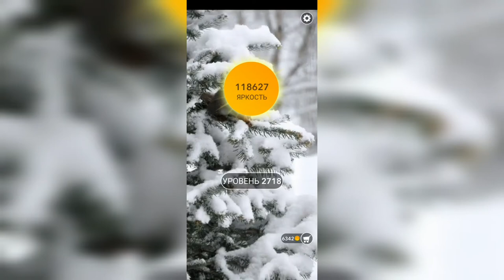Word / Слово Крест: Поиск русского кроссворда / Уровень 2718